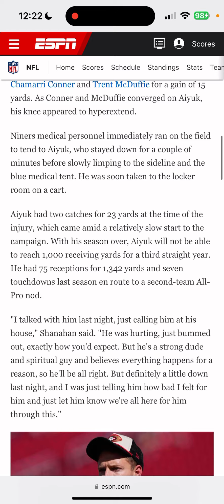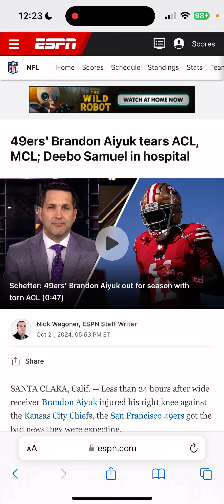Aiyuk 49ers SAMUEL DEEBO SF NFL ESPN